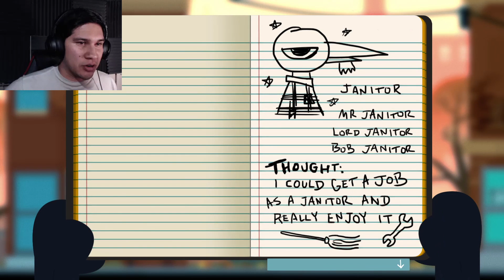THE VERY LAST SONG! ► Night In The Woods FINALE ► Da Bawks Plays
Here it is, guys! The last episode of our NITW gameplay! FEEEEELS

Ace's Social Media Stuff!